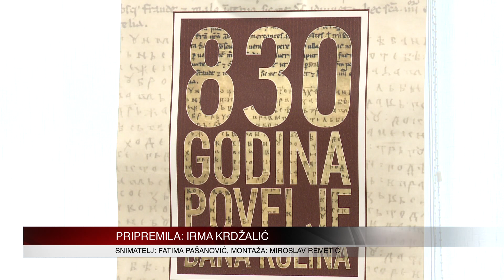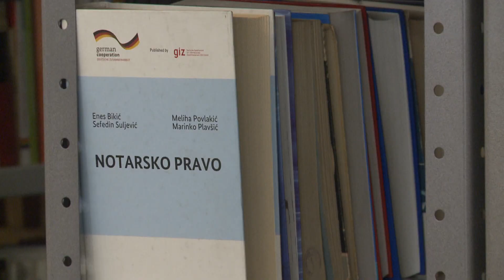Na pravnom fakultetu Tuzla sutra počinje naučni skup - „830 godina povelje Bana Kulina“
Tuzlanski pravni fakultet zajedno sa Udruženjem građana „Naučno društvo pravnika“, 20. i 21. decembra organizuje međunarodni naučni skup pod nazivom „830 godina povelje Bana Kulina“  koji je od izuzetnog značaja za naš grad, TK ali i državu, rečeno je na danas održanoj press konferenciji. To je ujedno jedna od aktivnosti kojom se obilježava 15-ta godišnjica pravnog fakulteta. Riječ je o ustanovi koja je  postala prepoznatljiva po svojoj elastičnosti i prilagodljivosti uslovima tržišta i potrebama društva na našem prostoru.  Povodom 15-te godišnjice, renoviran je i određeni prostor fakulteta, otvorena je sudnica za simulirana suđenja, te su opremljene biblioteka i čitaonica.

(RTV7)